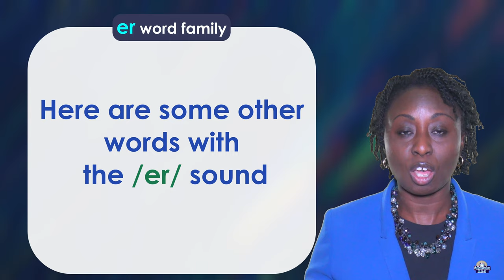er Word Family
her, per, berg, Bert, fern, Vern, berm, germ, perm, term, herd, nerd, jerk
kerb, merc, perk, serf, clerk, stern, perch, Perth, were, serve, terse
verse, swerve, person, alert, after, better, copper, dinner, ginger, hammer
ladder, mother, number, paper, spider, tiger, water